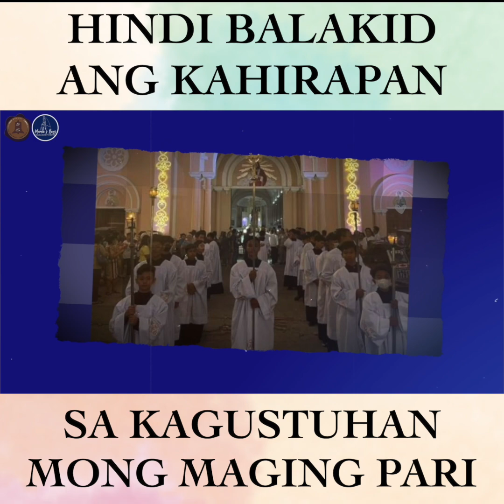Hindi balakid ang kahirapan sa kagustuhan mong maging isang pari. - Bp Renato Mayugba